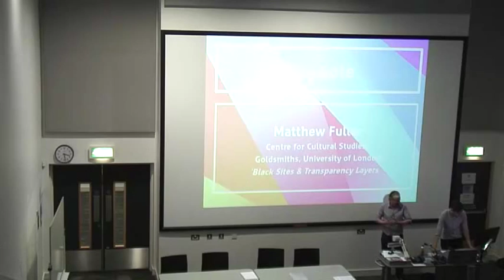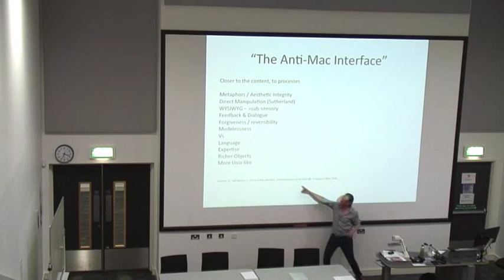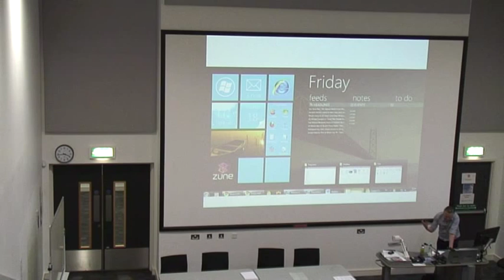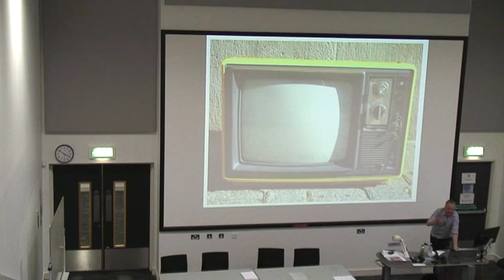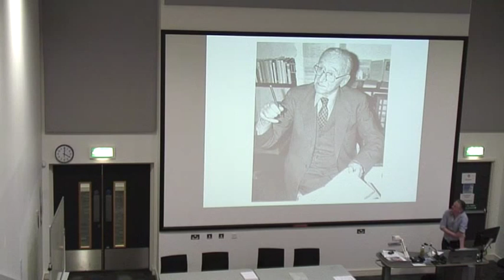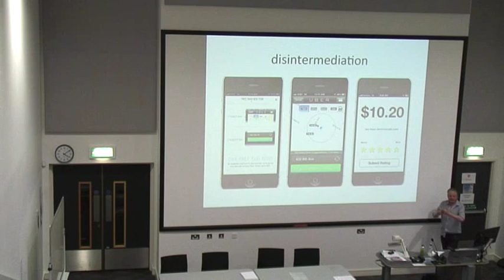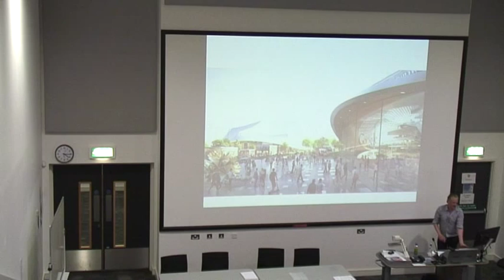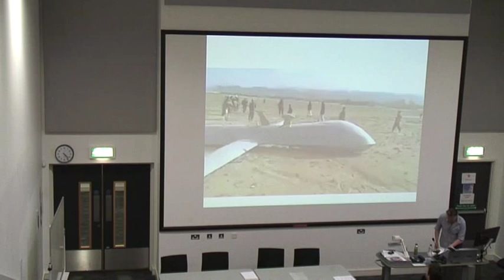Neoliberation: Keynote Matthew Fuller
Keynote by Matthew Fuller, Centre for Cultural Studies, Goldsmiths: ‘Black Sites & Transparency Layers’

Neoliberation: The Self in the Era of New Media
10th June 2015
Centre for Cultural Studies